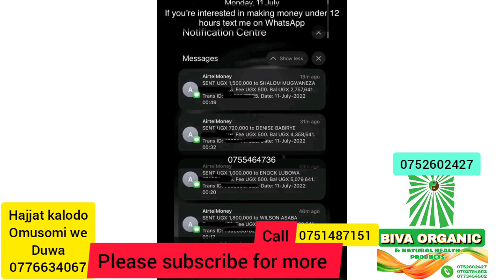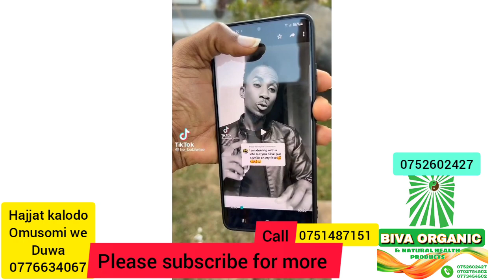BOBI Wine akatambi Barbie alese bwino Dr Cephco maziga fulfiger nera mikomera 😭